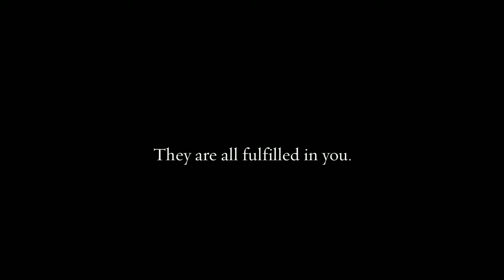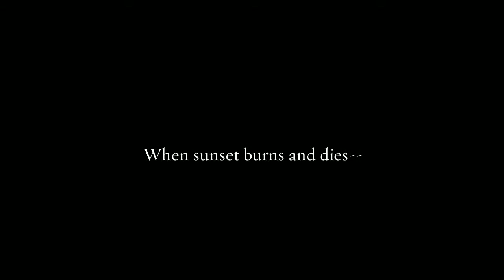Peace by Sara Teasdale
Part of the Classic Series published every Sunday from Helen: A Literary Magazine.

Classic poems coming to life with visual imagery.

"Peace" by Sara Teasdale. Published on November 29, 2015